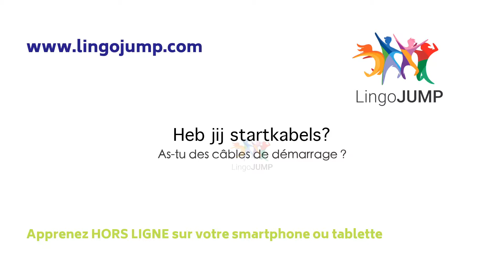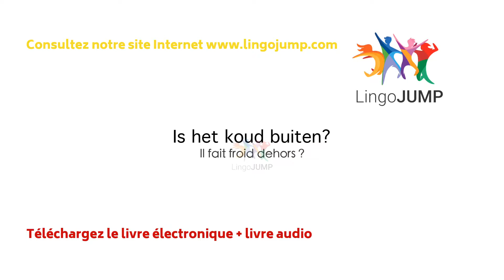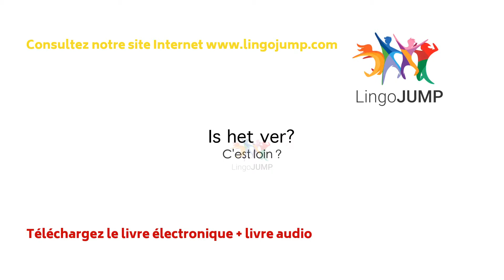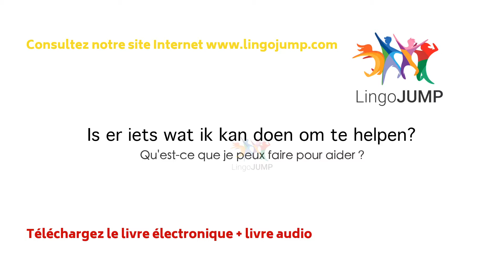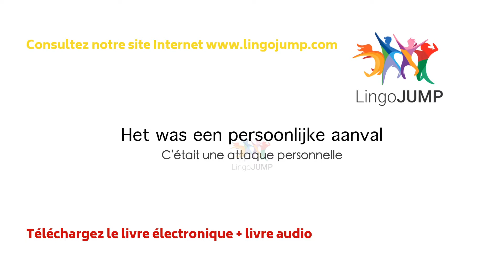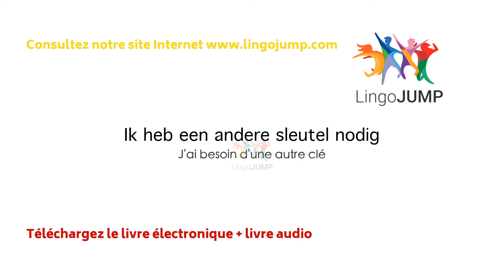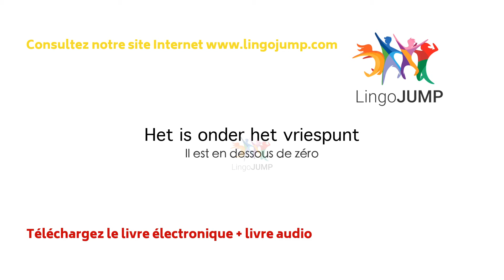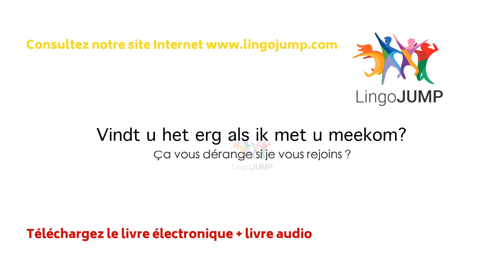Apprendre le hollandais en dormant ! Niveau intermédiaire ! Apprendre des mots & phrases en dormant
Vous ne rêvez pas ! Vous pouvez vraiment apprendre le hollandais dans votre sommeil. L’idée de l’apprentissage pendant le sommeil a été le sujet de travail de nombreux scientifiques et n’est toujours pas entièrement expliqué. Nous rêvons tous de nous réveiller un jour en parlant couramment le hollandais, ou toute autre langue. Cela relève bien sûr du rêve, mais il reste possible d'apprendre et de renforcer vos connaissances pendant que vous dormez. De nouvelles recherches semblent suggérer que nous commençons à comprendre ce qui se passe dans le cerveau quand nous dormons, et comment l’état de repos influence l’apprentissage et la formation de la mémoire. Ainsi, nous avons créé des vidéos pour vous aider à apprendre le hollandais dans votre sommeil et d’autres vidéos en hollandais pour vous aider à apprendre à d'autres moments. Idéalement, vous vous procurerez le livre audio GRATUIT afin de pouvoir apprendre pendant que vous dormez tout en étant déconnecté. Pour apprendre activement le hollandais, il suffit de choisir l’une de nos vidéos ci-dessous sans musique et de commencer.

Avec musique pour le sommeil – Améliorez la fluidité
Elocution à vitesse normale, avec répétition de phrase, traduction française écrite uniquement

Avec musique pour le sommeil - Améliorez l'écoute et le parlé
Elocution très lente, répétée 2 fois, traduction française écrite uniquement

Hollandais lent avec traductions en français à l'audio et à l'écrit